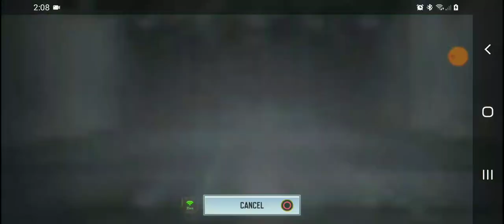Call Of Duty: Mobile (Multiplayer) - Random Maps (Rapid Fire) (with PS4 Controller)